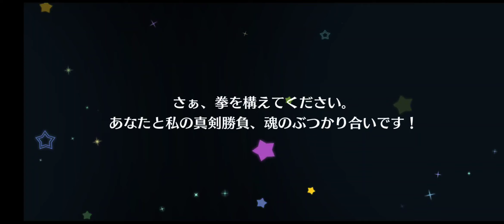I already have 2 Elegant Cards that S-Ranked ShizuKasu EX solo songs!!! (Love Live! All Stars)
Tell me if my luck in Japanese version is so lit. 🔥🔥🔥🔥🔥

I will scout in my Global account on stream tomorrow night at 10PM PHT after Nijigasaki Season 2 Episode 2.
Sorry for no weekday streams this week.